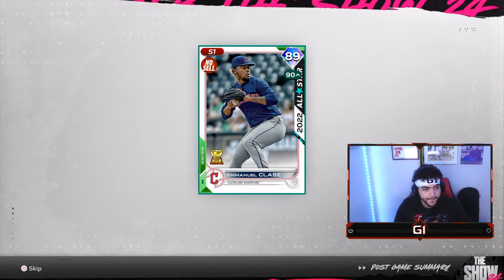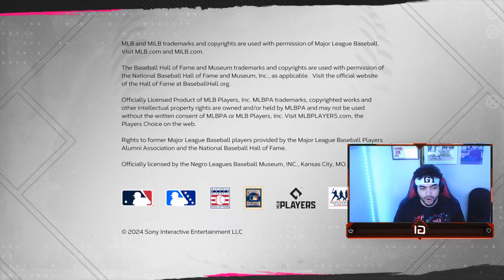dia de baseball / MLB THE SHOW 24